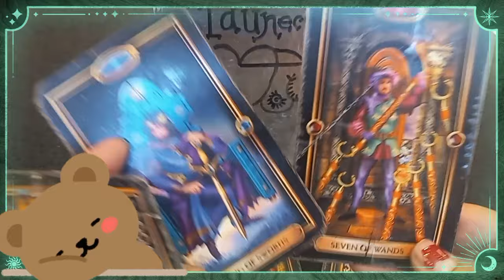Single Since Birth Are You Cinderella or Destined to be Lonely Ella Forever ? Tarot Card Reading 💯💣💌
tarot lovereading psychic spirituality spirit channeled messages

Hi , My name is Lustrina ! I am a psychic medium , light worker , tarot card reader . I post daily pick a card . I post channeled messages from World Famous  Wiccan God and goddesses : Famous Venus Goddess of love , Mercury God of Communication,  Cupid and World famous Powerful demon Clauneck 's messages for you ❤